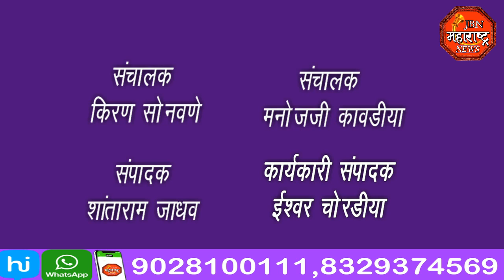jbn maharashtra news jalgaon